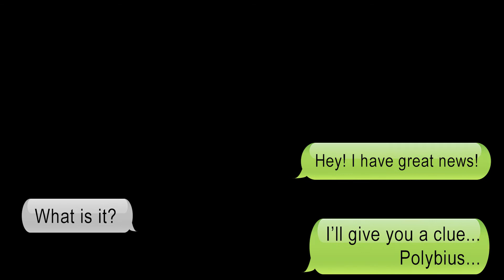Marias audition Accents Episode 4 Weinsteined (Clip)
Maria's conversation with a co-star in the dressing room solidifies her decision to speak out about the sexual harassment she experienced by a famous actor. In this scene, Maria (Gabriella Garcia) envisions that if she doesn't speak out she will be haunted by it, and she can't stomach the idea of becoming perpetually abused and jaded like her fellow actress Galadiss (Maytal Angel), even if it means she has to pass up an amazing career opportunity.